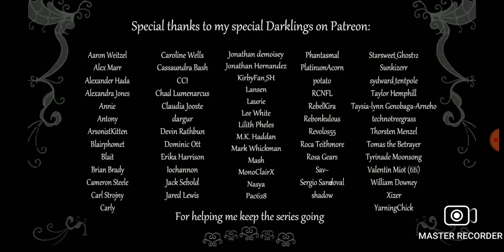Season Finale "Stuck With You" Reaction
Well its the Season Finale for Daria Cohen's Vampair Series and looked like S2 is confirmed and so we check out the season chapter of Missi and Duke!